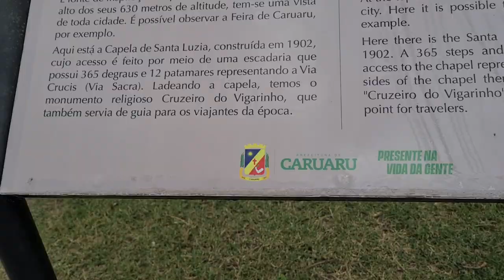MORRO BOM JESUS CARUARU